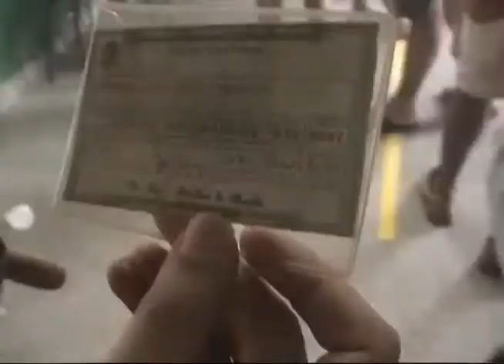Q ROLOU ELEIÇAO 2